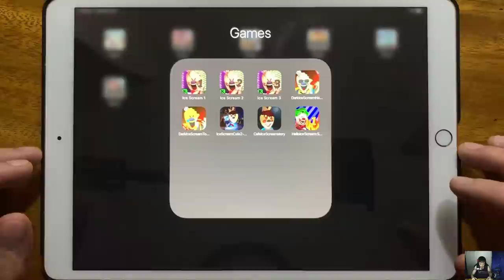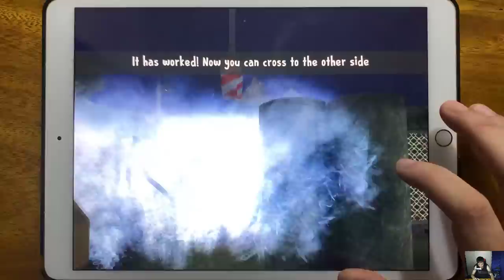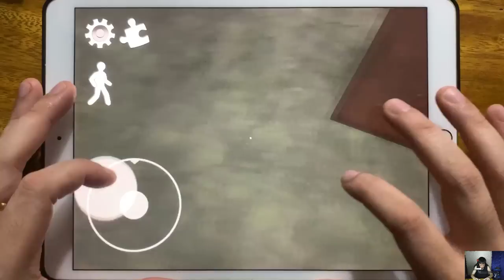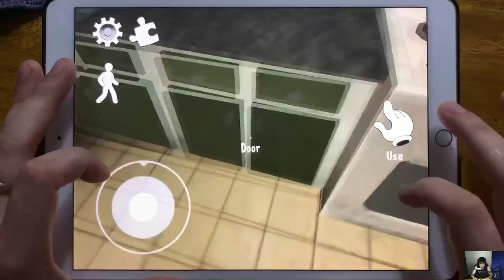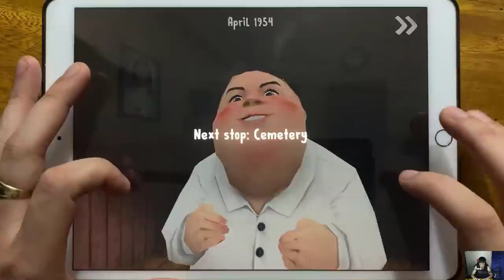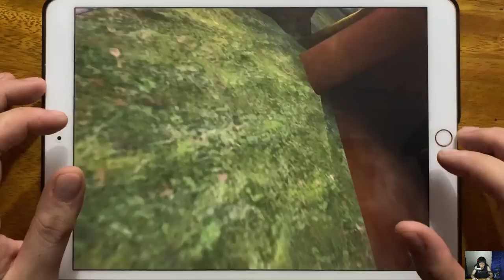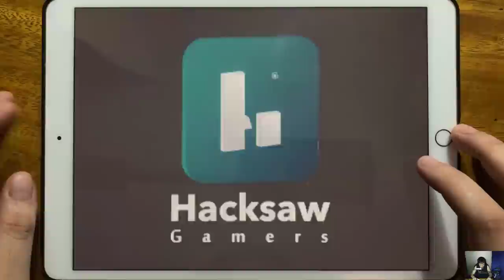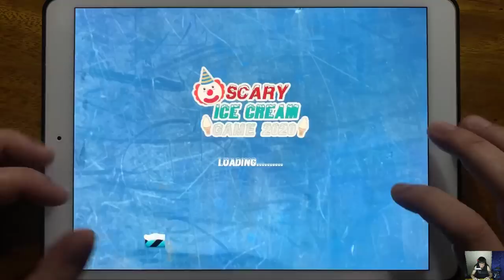Ice Scream 1, Ice Scream 2, Ice Scream 3, Dark Ice Scream Neighbor 4, Dark Ice Scream Town...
Ice Scream 1, Ice Scream 2, Ice Scream 3, Dark Ice Scream Neighbor 4, Dark Ice Scream Town, Ice Scream Cafe 2 Brotherhood, Cafe Ice Scream Story, Hello ICe Scream